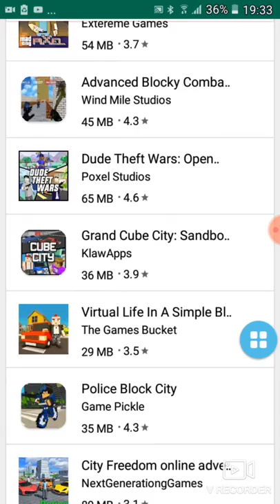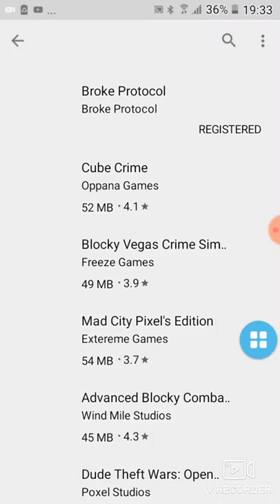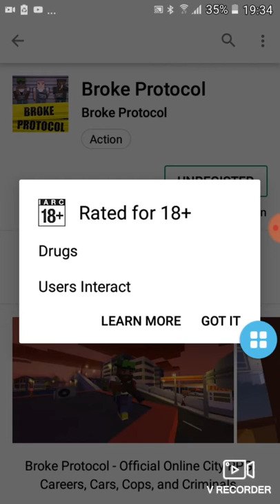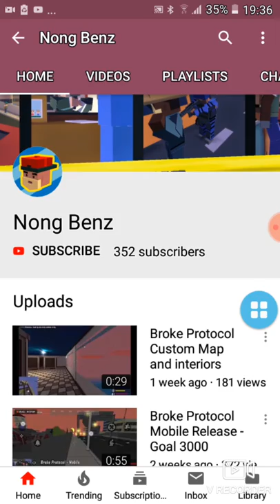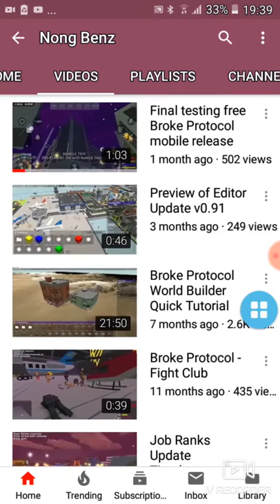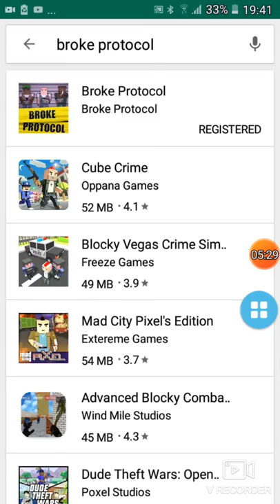Broke Protocol will Official Release on Android Mobile Games